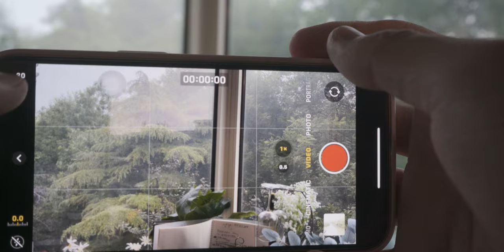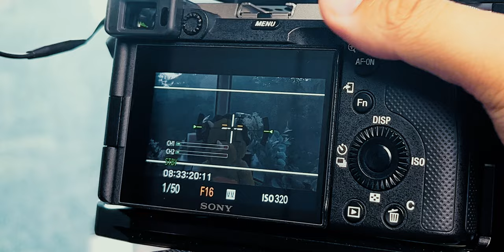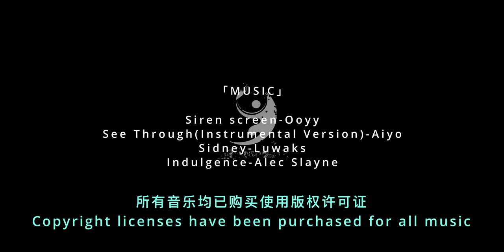Hey ! Beginner Film maker ! How to make your Travel Film 100times better？｜Tutorial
Hope you guys enjoy this video and hope you can learn much from this.